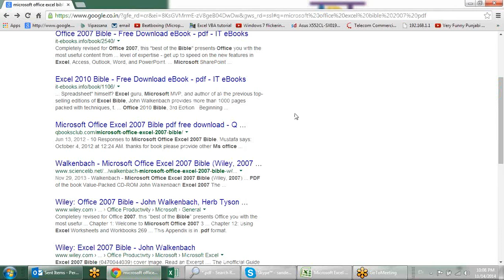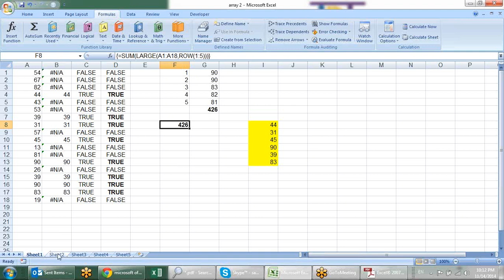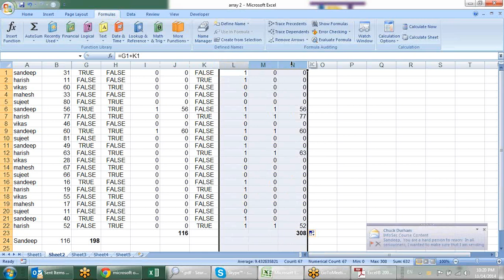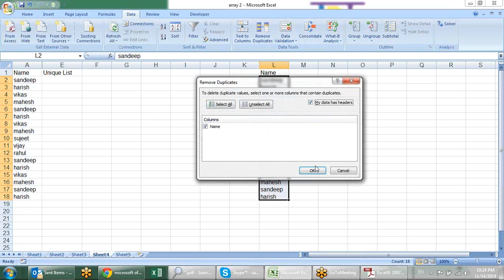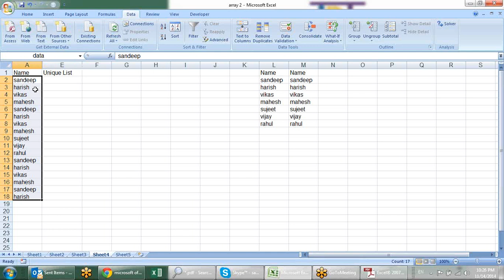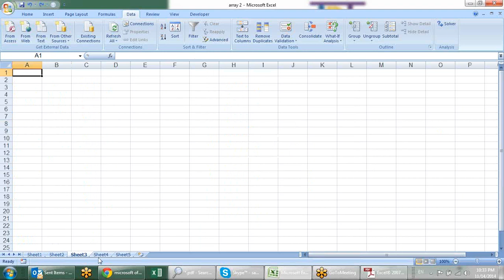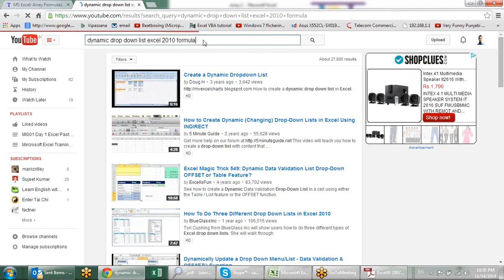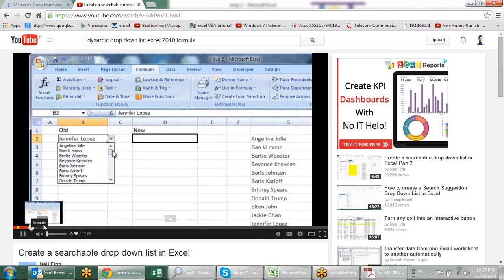Microsoft Excel Training